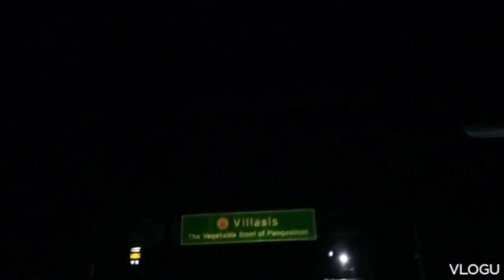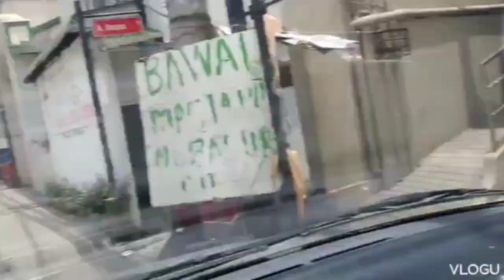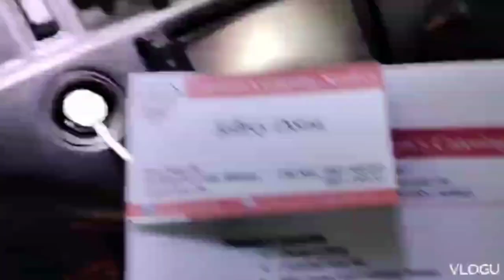2 Days booking with Transportify part 3.👊